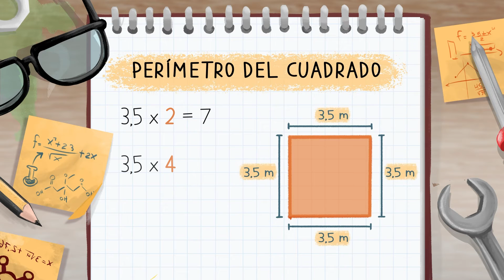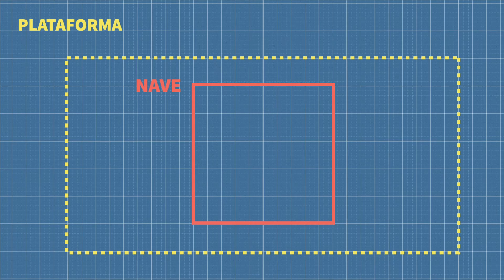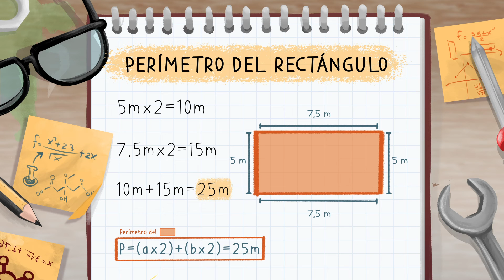¿Qué es el perímetro? | GEOMETRÍA para niños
Tuercas y Gustavo es una serie de Matemática desarrollada por OX.